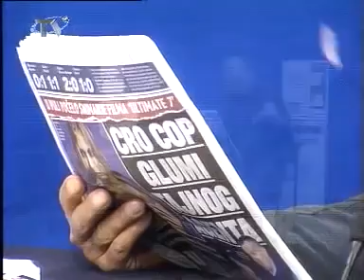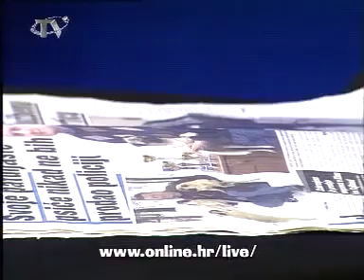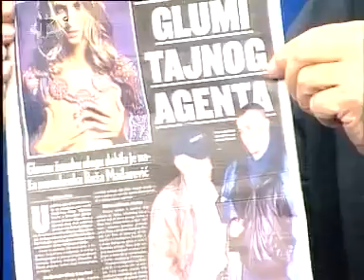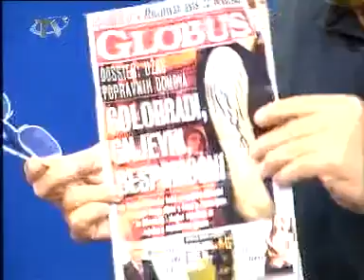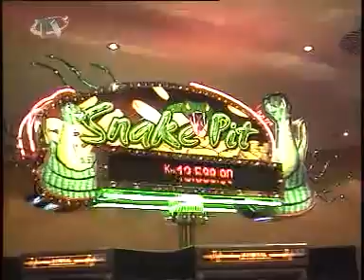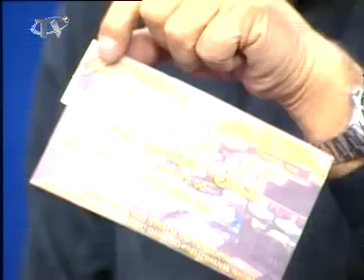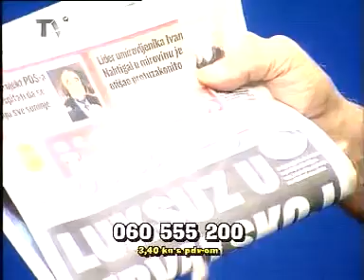Ševa poklanja bon od 1000 kuna